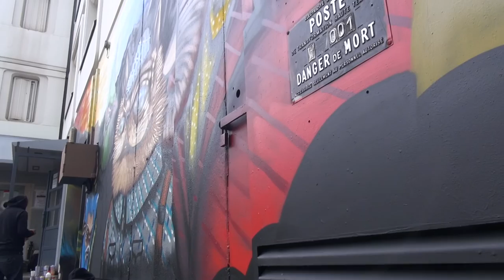Fresque Graff Le Réel- La Thibaude, Tour 13 – BESSS & DISECK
Dans le cadre du projet « Graff le Réel », les graffeurs Besss et Diseck ont réalisé une fresque sur la Tour 13
du quartier de la Thibaude à Vaulx-en-Velin. Ce sont les habitants ce cette même tour qui ont choisi l’œuvre à l'aide de différents croquis réalisés par l'artiste Diseck.
@graff-ikart5818 production @rudybwoy8837  pour @mediafedevo2.039